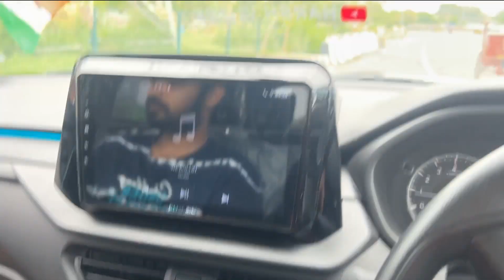BREZZA 2022 में किया बड़ा CHANGE ✅ INDEPENDENCE DAY SPECIAL VLOG 🇮🇳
BREZZA 2022 किया बड़ा CHANGE ✅ INDEPENDENCE DAY SPECIAL VLOG 🇮🇳